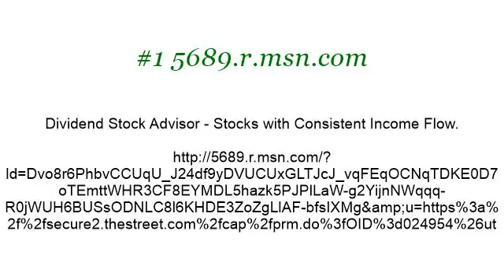List Of Stock Dividends